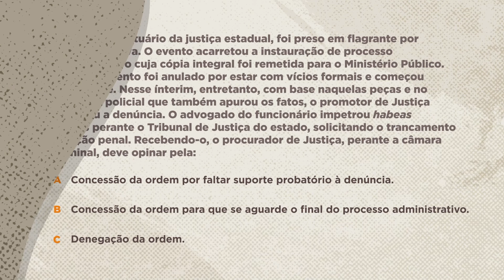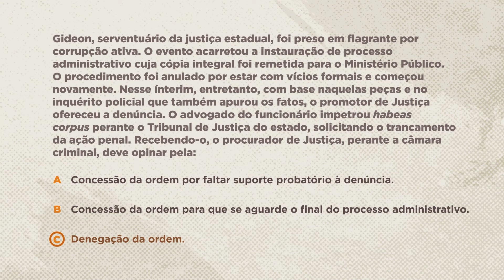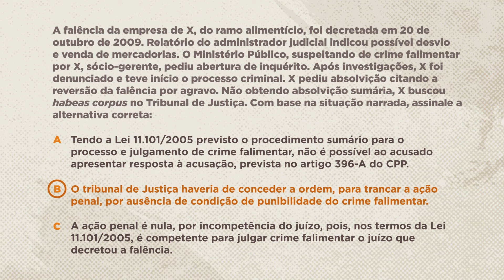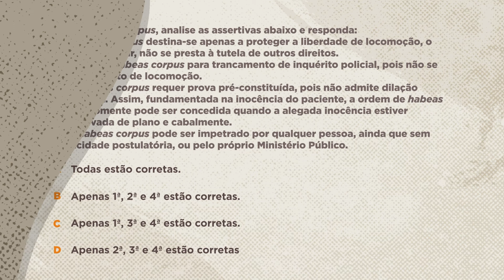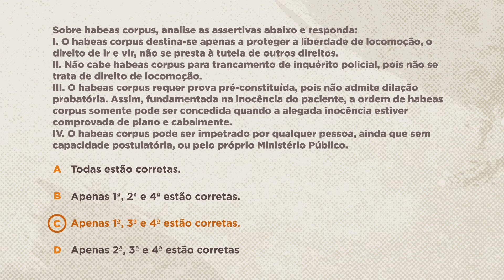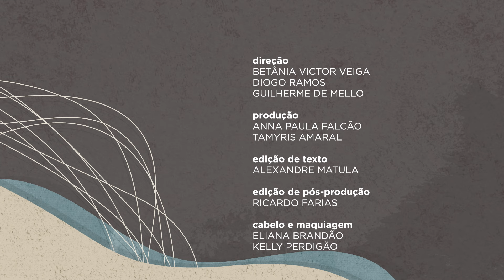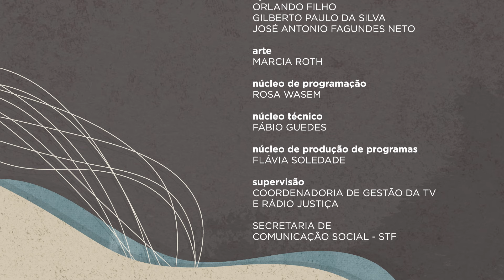👨 Saber Direito – Direito Constitucional - Aula 5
No Saber Direito desta semana, o professor João Pedro Mello apresenta um curso sobre habeas corpus. Durante as cinco aulas, ele vai abordar o histórico, a admissibilidade, o procedimento e as condições da ação. Você vai entender ainda como o habeas corpus tramita em cortes superiores e as hipóteses específicas de cabimento.